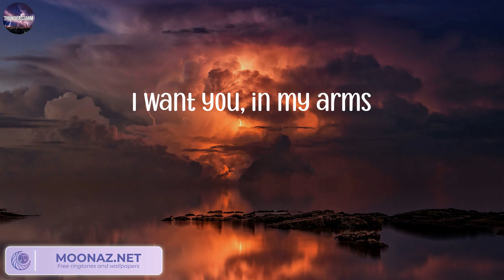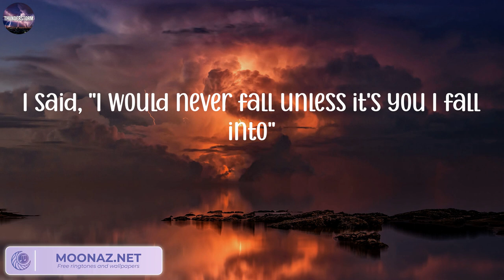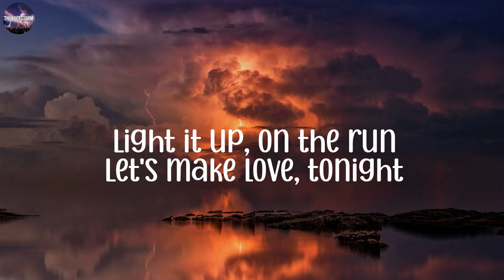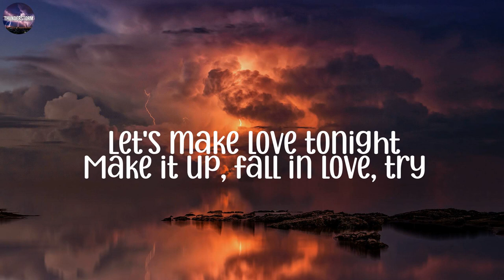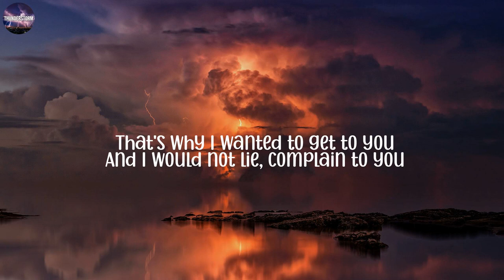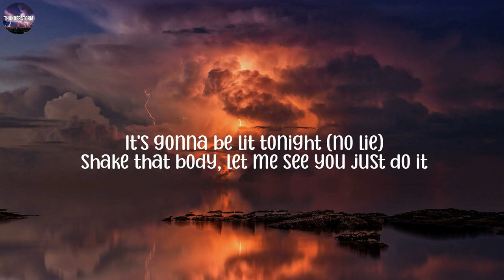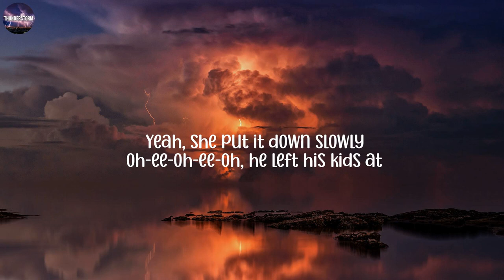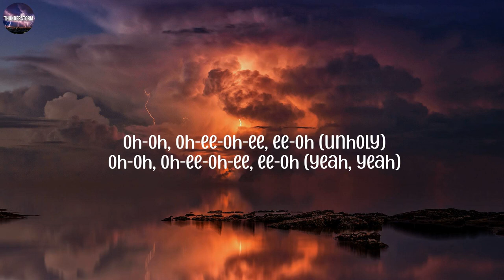Until I Found You - Stephen Sanchez, ZAYN, Sean Paul, Sam Smith,...(Mix Lyrics)